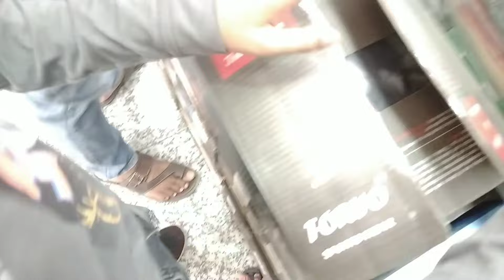Finaly आयुषला skating घेतलं | अधि का रडतो ?sundayspecial mango lassi recipe